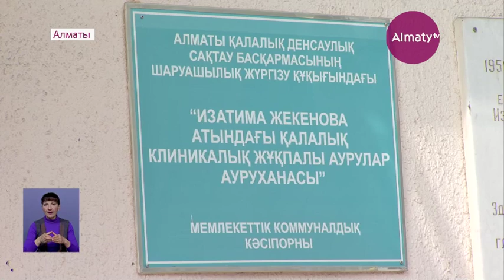Осмотр инфицированного коронавирусом ребенка в Алматы попал на видео (27.03.20)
В распоряжении редакции телеканала «Алматы» оказались эксклюзивные кадры осмотра ребёнка, который заразился корнавирусом. На видео, которое было сделано в детской инфекционной больнице Алматы, несколько врачей обследуют мальчика, измеряют температуру тела и проверяют дыхание. Его на руках, по всей видимости, держит мама. При этом, маленький пациент ведёт себя спокойно и не сопротивляется медработникам.

Из разговора:

- Он покушал, наш мальчик?

- Да.

- Водичку хорошо пьёт?

- Да.

- Сегодня стул был?

- Сегодня не было.

- Покушал как?

- Нормально покушал.

Сегодня же о самочувствии всех 40 пациентов, находящихся в больницах города с диагнозом коронавирус, в ходе брифинга рассказал руководитель управления общественного здоровья Алматы Тлеухан Абилдаев. При этом, он отметил, что состояние одного ребёнка оценивается медиками, как средней степени тяжести.

"В городских клинических инфекционных больницах города на данный момент находится 40 пациентов. Состояние 38 пациентов удовлетворительное. Состояние одного ребенка также средней степени тяжести, без ухудшений. У одного состояние тяжёлое, находится на аппарате искусственной вентиляции лёгких за счёт одышки. Напомню, данный пациент 1956 года рождения. Состояние его обусловлено наличием хронически обструктивной болезни лёгких. На сегодняшний день в провизорных госпиталях на карантине находится 938 граждан из них 56 детей", - рассказал Тлеухан Абилдаев.